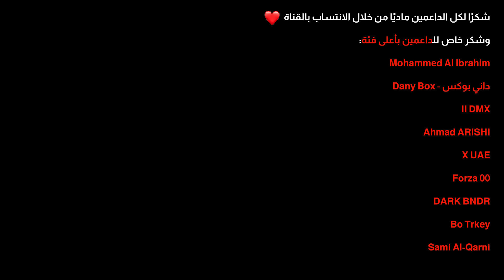أنا كيف فاتتني هاللعبة من زمان؟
في هذا الفيديو شاركتكم رأيي بالألعاب اللي العبها حاليًا وانطباع سريع عن كل وحدة، بما فيهم أهم لعبة هولو نايت

هولو نايت
hollow knight
فول قايز
فال قايز
لعبة arcadegeddon
لعبة البلس
العاب البلس يوليو 2022
عبدالله ريفيوز
اضافة outriders
outriders worldslayer
هولو نايت اغنية الحرير
hollow knight silksong
افضل العاب الشهر